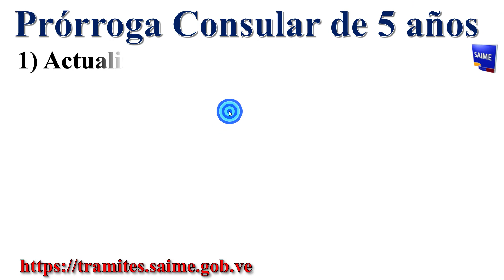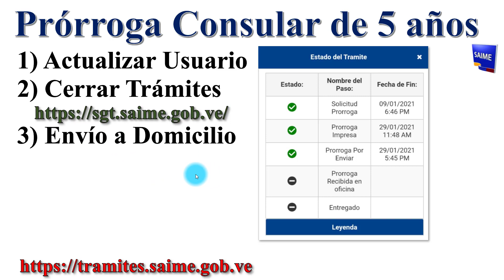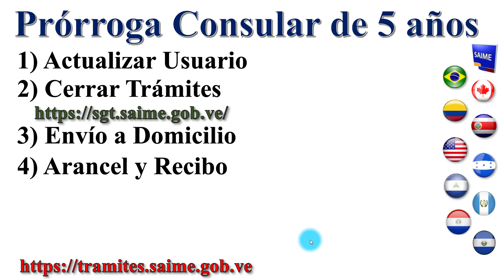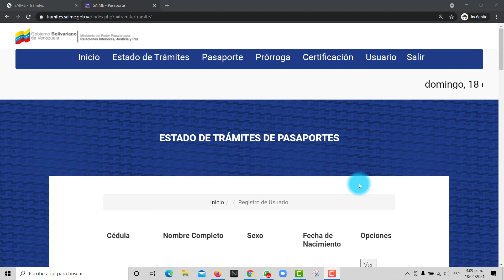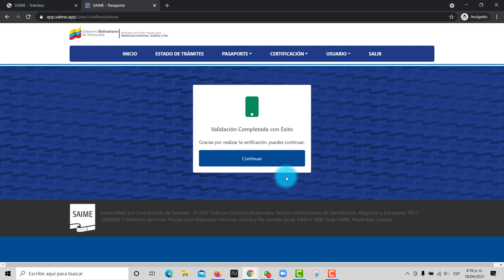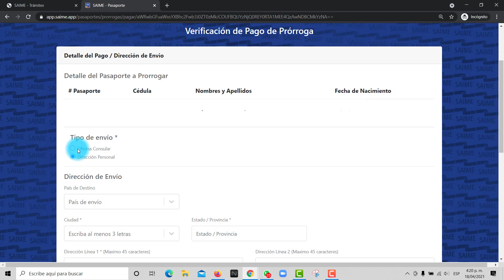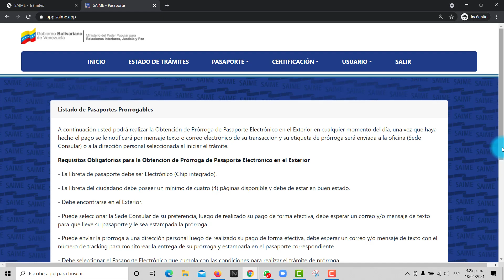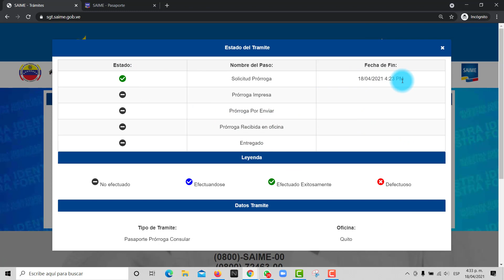PRÓRROGA de 5 años CONSULAR | Ejemplo para ECUADOR | SAIME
Los invito a seguirme en mi nuevo canal @elprofeasesor , con vídeos actualizados acerca de la nueva plataforma SAIME.

Debido a la nueva GACETA OFICIAL que entró en vigencia en Abril 2021 los pasaportes emitidos en el 2016 o superiores, podrán solicitar una ÚNICA PRÓRROGA de 5 años en Venezuela o en el Extranjero.

En este video se muestra el pago realizado de manera exitosa para Quito - Ecuador, y el inicio del trámite que espero pueda ayudar a muchos hermanos venezolanos, no sólo en ese país sino en cualquier parte del mundo que tenga oficina consular disponible

Igualmente les dejo todos los videos necesarios para que realicen sus pagos de forma segura, y no olviden compartirlos con todo aquel que lo pueda necesitar: